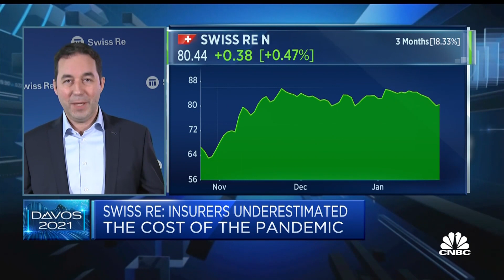We need to return focus back to climate change risk, Swiss Re CEO says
Swiss Re CEO Christian Mumenthaler discusses the links between the risks of climate change and Covid-19, and the significance of the U.S. rejoining the Paris Climate Accord.